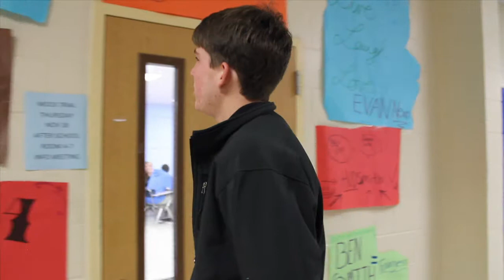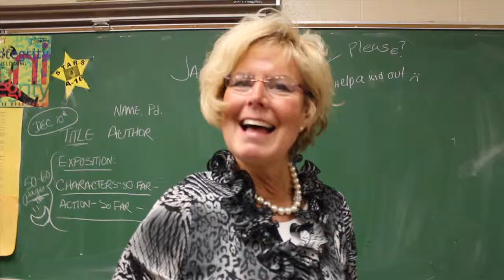Vote Brooks - Government Project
A campaign video made for AP Government